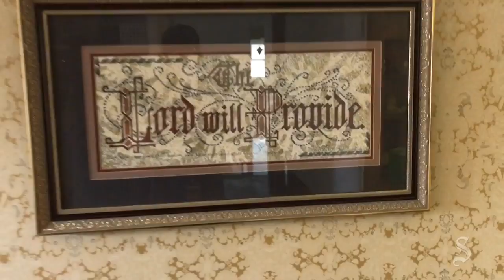Inside a flood-damaged Houston home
In Meyerland, a flood-prone southwest Houston neighborhood, people are beginning to recover from severe flooding due to Hurricane Harvey this week. This video shows one flood-damaged home there on Friday, Sept. 1, 2017.